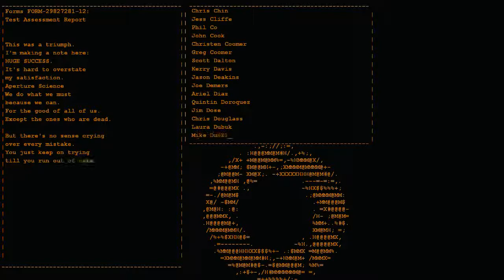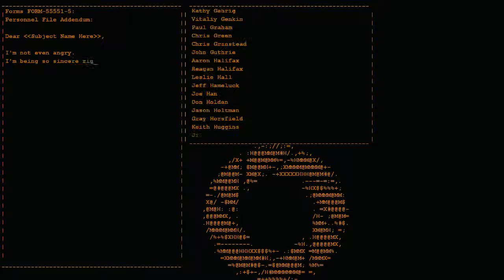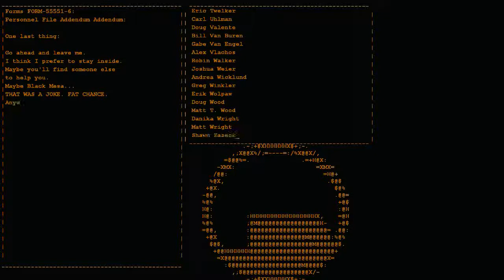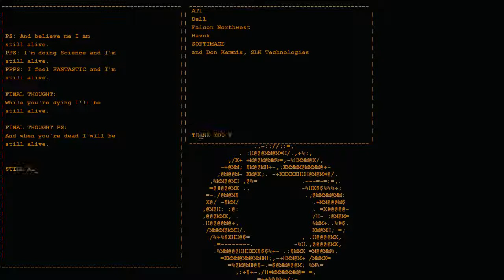Generic lifeform and Disk operating system singing "Still alive".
Generic lifeform and Disk operating system singing "Still alive" at the end credits. Portal. HD 720p more fun in fullscreen. (voiced by Ellen McLain).